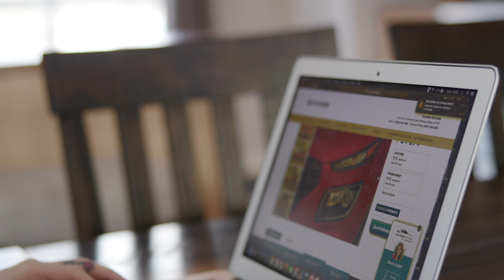Achat en ligne chez Hyundai Gatineau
Hyundai Gatineau reste ouvert sur rendez-vous